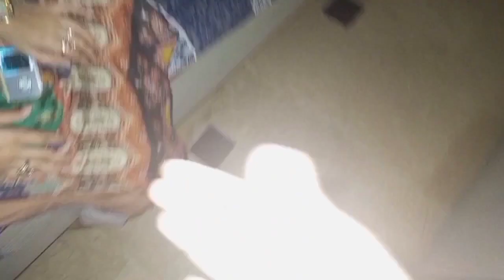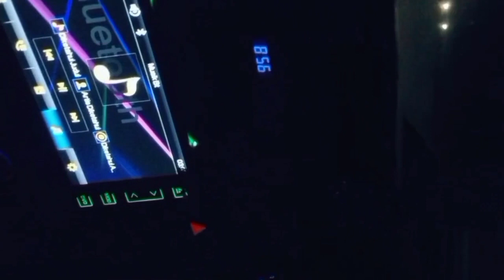saturday night vlog || with family.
you quires.